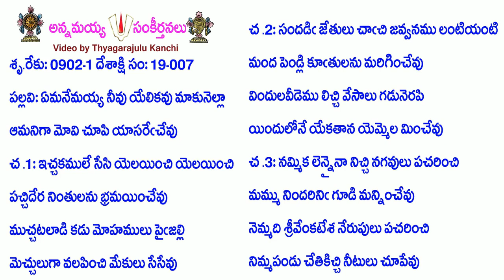Book19-Song7-8631-ఏమనేమయ్య నీవు యేలికవు మాకునెల్లా-ēmanēmayya nīvu yēlikavu mākunellā